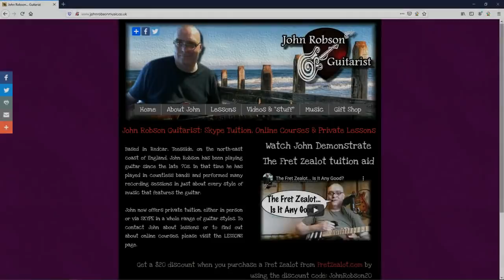5 Music Documentaries I'd Rather Watch Than Yet Another Show Talking About These People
5 music tv documentaries I can highly recommend

The Wrecking Crew